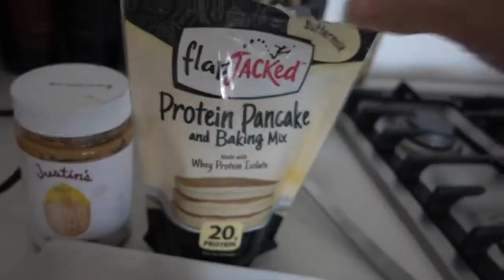Water Balloons & Booty Workout | Playstation VR | GTEM Ep 17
Some more horror movie VR experiences, a sporadic water balloon prank on an unsuspecting victim, and a badass workout taken straight from the Find Your